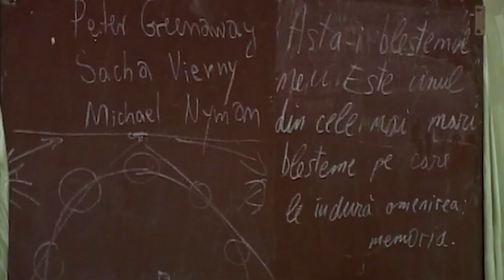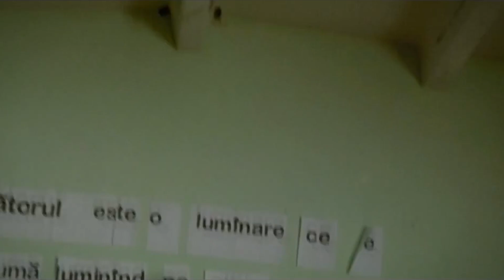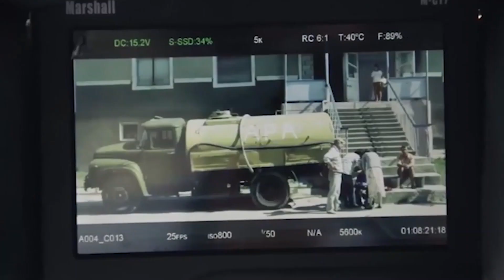CATEDRA MULTIMEDIA 2007-2017 (making of) - Another Brick In The Wall by Pink Floyd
The syntagm „Druck Film School” does not represent an official institution, accredited and subsidized by the State or by any Party, - this phrase is a conventional term, a virtual key-link to open on the net the portal of MultiMedia Department (from Academy of Music, Theater and Fine Arts) where we are posting a lot of student’s cinema exercises in. This is how it happened that since the first promotion of Film & TV Directors (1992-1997), founded both theoretically and logistically on empty place and without a well-trained teaching staff, I have acting in this Medium for 28 years by now. That is why I dared to use in this phrase my name - as a term of reference - which does not oblige you in any way to be upset or me to apologize to...
      Vlad Druck Head of Multimedia Department AMTAP

      Sintagma „Druck Film School”  nu reprezintă  o instituție oficială, acreditată și subvenționată de stat sau de vre-un partid, - această sintagmă este un termen convențional, un link-cheie virtuală pentru a deschide pe net portalul  unui atelier de Creație Cinematografică la nivel de exerciții studențești finisate în cadrul Departamentului MultiMedia de  la Academia de Muzică, Teatru și Arte Plastice. Așa s-a întâmplat că încă de la prima promoție de Regizori Film & TV (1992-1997), întemeiată atât teoretic cât și logistic pe loc gol și fără un staff  didactic bine închegat, am tot porăit  în acest Mediu timp de 28 de ani împliniți… De aceea mi-am permis ”impertinența”  să utilizez în sintagma dată numele meu – ca un termen de referință -  ceea ce nu vă obligă nicidecum să vă supărați și nici pe mine să-mi cer scuze…
        Vlad Druck Șef Departament Multimedia AMTAP